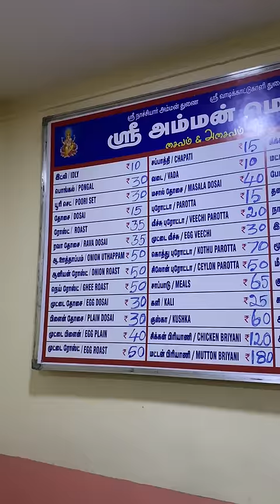💥 Hosur Pakkam Pona intha Mess ah Matum Miss Pannidathinga ⁉️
Amman Mess
      This small mess proving tasty and delicious tamilnadu spl chittinadu foods with affordable price here you will get everything below 100 rs except biriyani,food quality is excellent,i tried their entire menu everything is fresh and yummy,  if you’re travelling through Hosur try this unique mess,they do have veg meals too.

Price list Already mentioned in video
Chicken biriyani: 120/-
Mutton biriyani: 180/-
Nattukozhi varuval : 140/-
(rest everything below 100/- only)